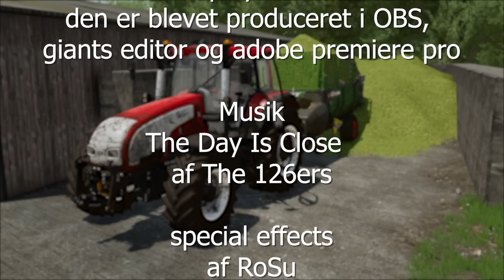Første slæt græs klar til stampning [Episode 4] Sæson 5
1000 tak for at i så med på denne video.